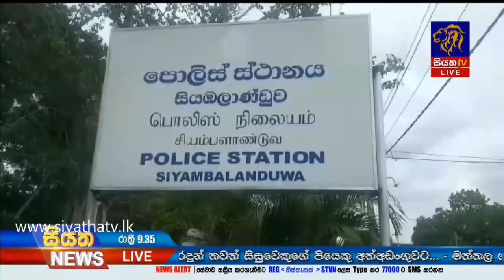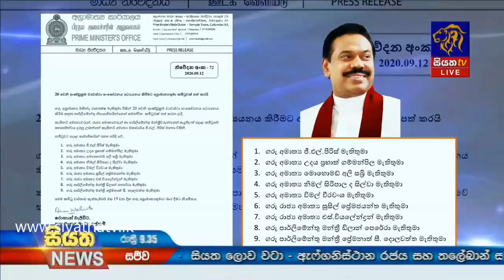Siyatha News | 09.35 PM | 12 - 09 - 2020